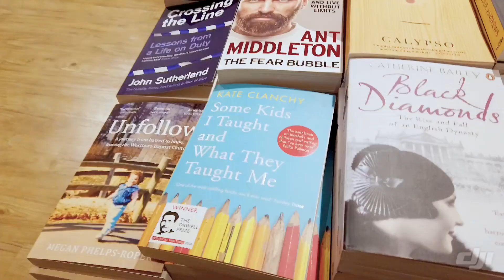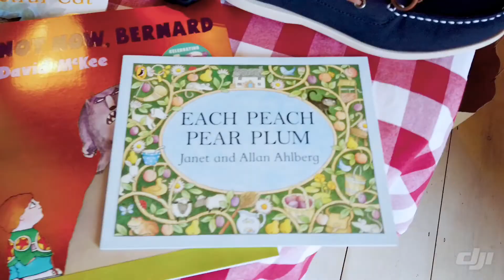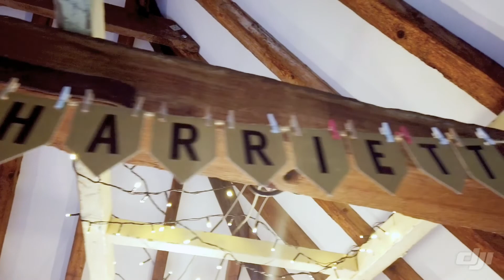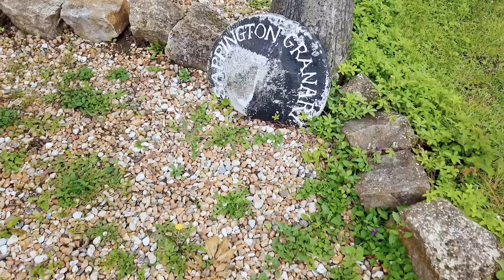‘Sappington Granary’ - (Canterbury) July 2021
I love to share our little (and big) adventures with you, to inspire and experience. Gareth (my other half, and sometimes the kids) love to go off to find new adventures and visit places we havnt been before. We especially like finding unique and quirky stays, and we are thrilled to be sharing them with you!

Gareth always manages to ‘win’ with booking the most beautiful little places. And he did not fail on this one!

I go into our stay in more detail about what we got up to!

I hope you enjoy the memories!

Harri x